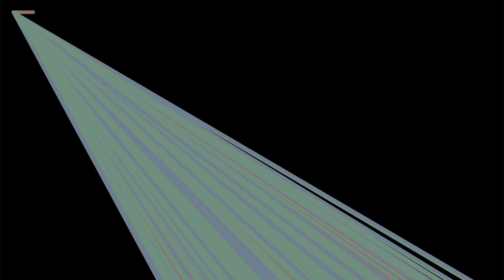The Horn of Plenty One